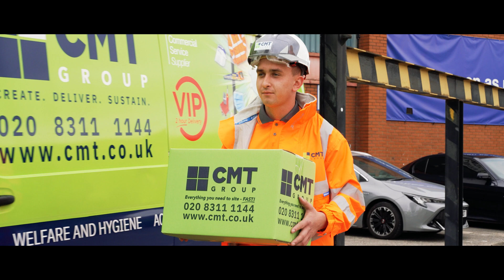CMT Group: Better With CMT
Total Site Solutions  | Sustainably Enhancing the Safety of Your Team | Next Day Delivery